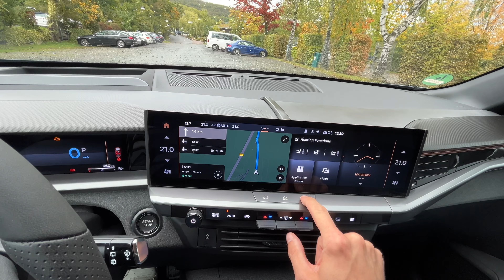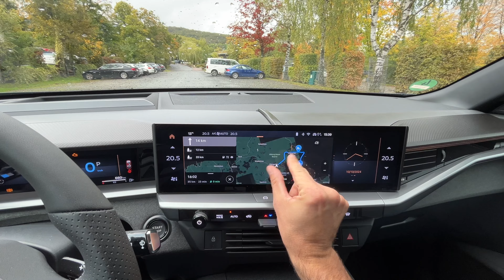POV Opel Grandland Hybrid | Intro, Interior, Driving, ADAS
Abbiamo guidato in anteprima la nuova Opel Grandland, nella versione Mild Hybrid da 136 CV con cambio automatico doppia frizione a 6 rapporti. Godetevi il nostro POV.